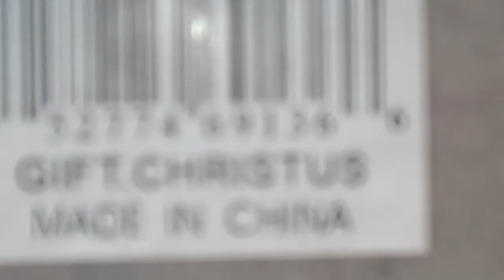My Jesus Statue